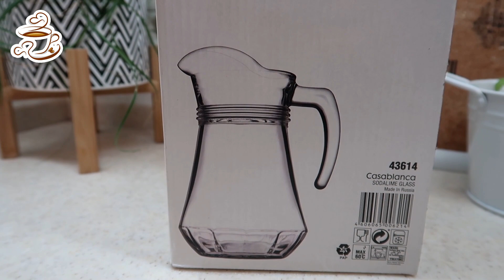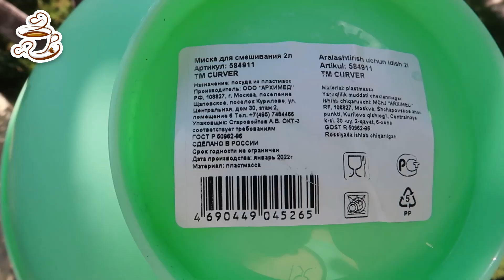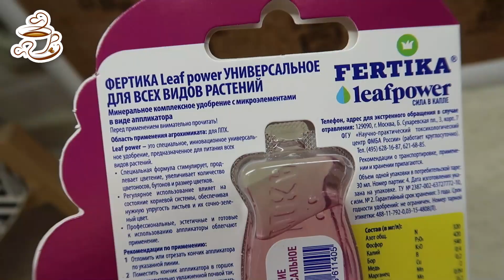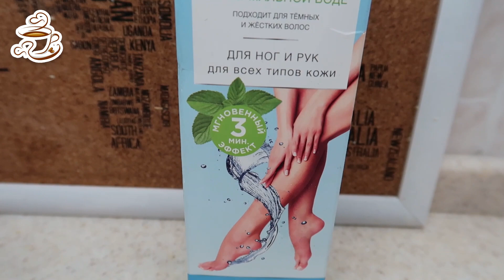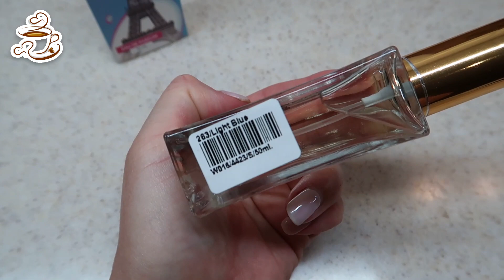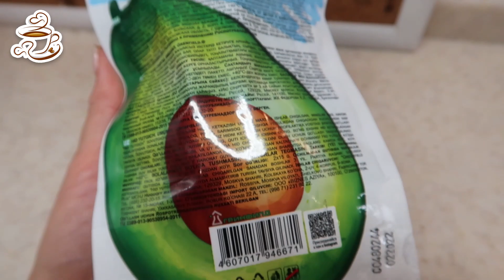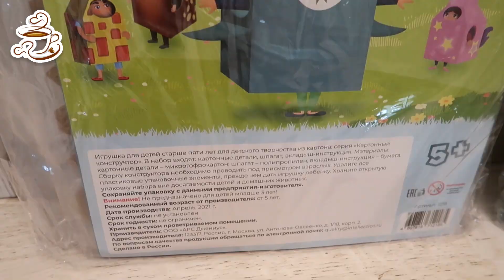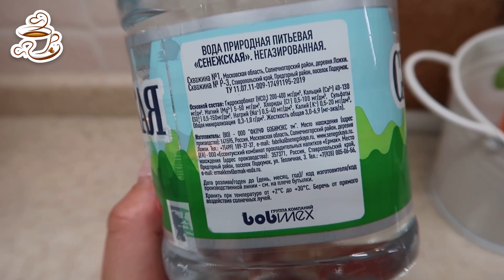💚ФИКС ПРАЙС ВЫНЕСЛА ПОЛ МАГАЗИНА! ШИКАРНЫЕ НОВИНКИ! ОБЗОР МОИХ ПОКУПОК ИЗ FIX PRICE ❤️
💚💚Мои любимые летние Ароматы💚💚

❤️Zarkoperfume Pink Molecule 090.09
❤️ Dolce & Gabbana "Light Blue"
❤️ Giorgio Armani My Way
❤️ Givenchy Ange ou Demon le Secret
❤️ DKNY

Всем большой привет😘! Сегодня сделаю обзор моих покупок из магазина Фикс Прайс. ИЮНЬ 2022😻. Новинки Fix Price 2022. Обзор цен. Видео из магазина Фикс Прайс.